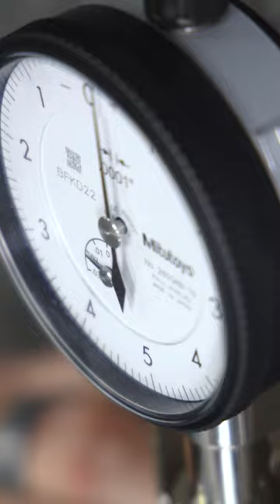High Precision Snap Gauge Set Up and Application- From Titans of CNC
This video was created and originally posted by Titans of CNC.

Travis shows us the process of Wringing Mitutoyo Gauge Blocks to dial in a Snap Gauge. This process is used to measure a specific tolerances on a part.